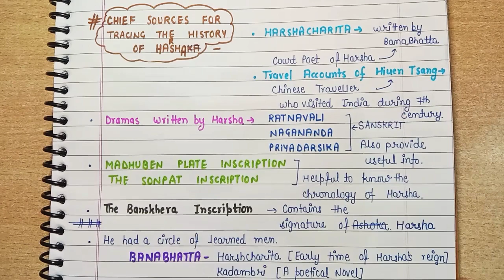Vardhan Dynasty -- Sources, Founder, Introduction || Ancient History || Lec.57 || An Aspirant !